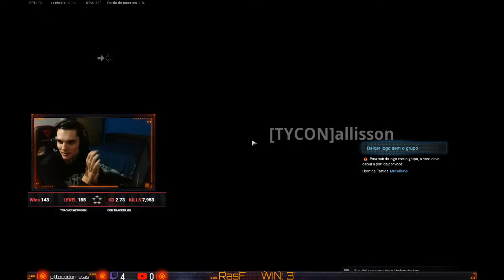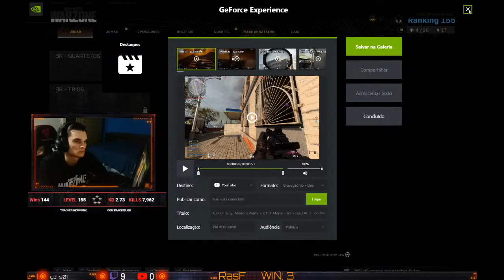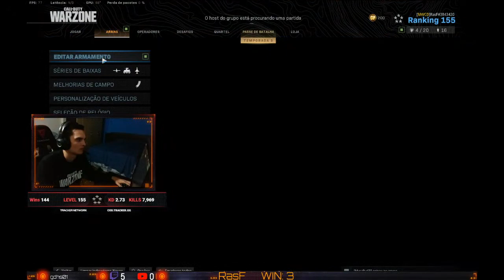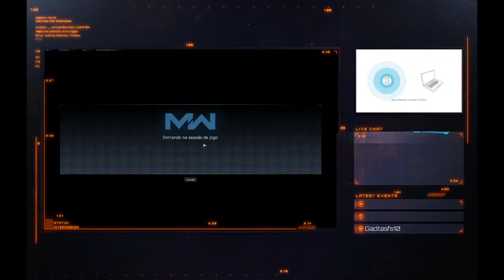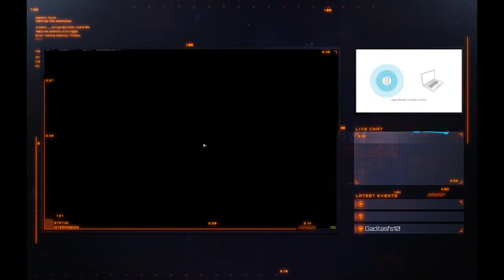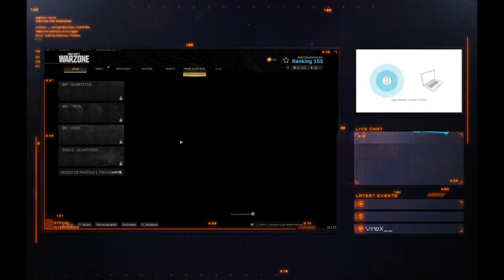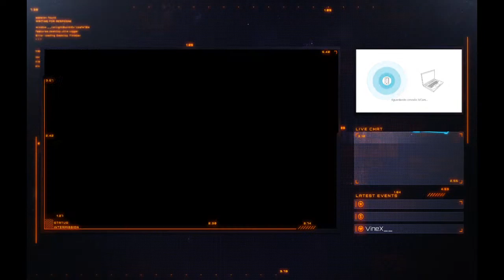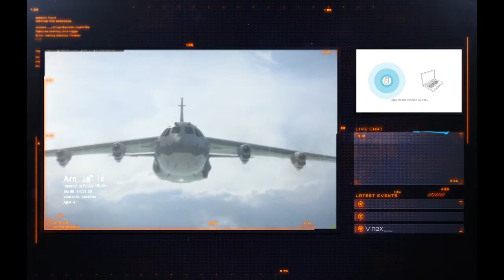Call of Stomp